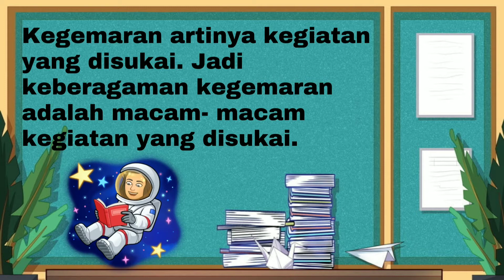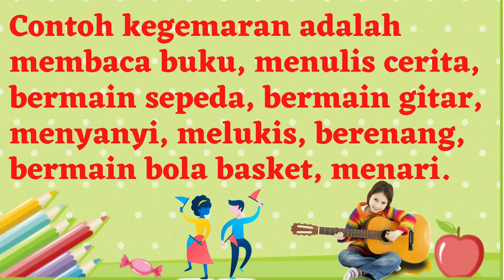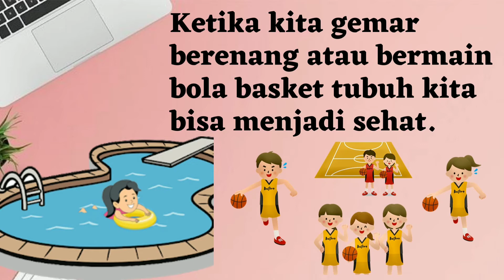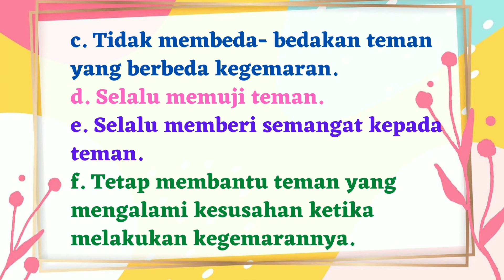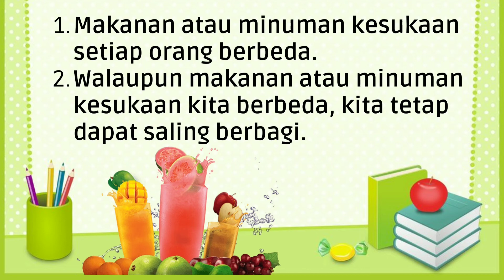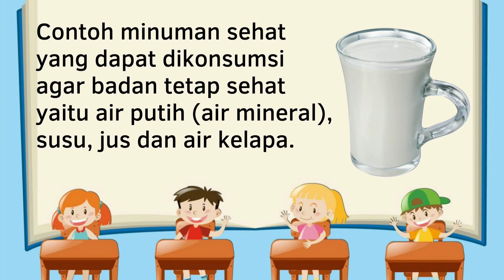Keberagaman Kegemaran di Sekolah-Pelajaran PPKN Primary 2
Halo semuanya.
Yuk kota belajar tentang keberagaman di sekolah.
Happy watching😁😁😁